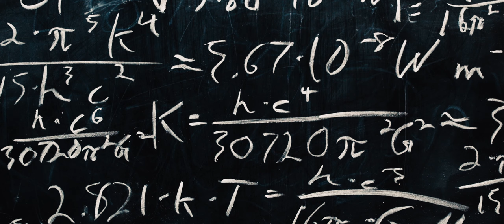Hudson Henry – Addicted [Official Video]